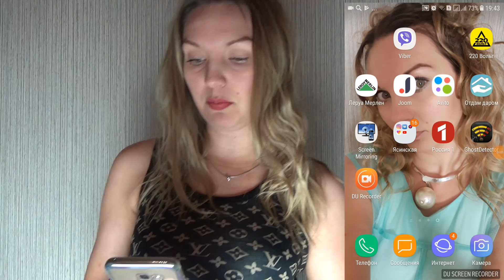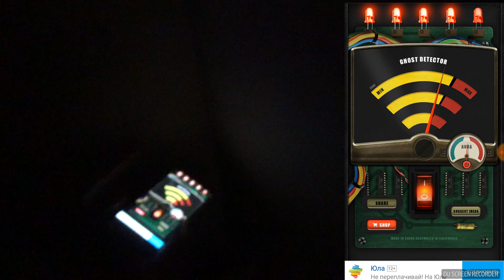ПРИЗРАК В МОЕМ ДОМЕ ЖУТКАЯ РЕАКЦИЯ МИСТИКА ТЕСТЕР КАК У АлоЯ Вера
В этом видео я проверяю, есть ли в моем доме какая-либо паранормальная активность, призраки, духи. Я очень надеялась, что в моем доме нет призрака, но когда я увидела что-то  на видеозаписи, я уже так не думала. Жуткая реакция  повергла меня в шок. Это какая-то мистика.